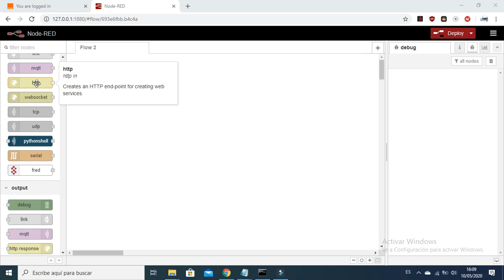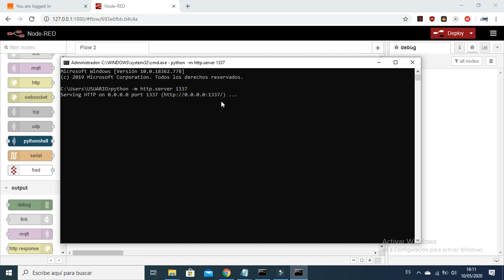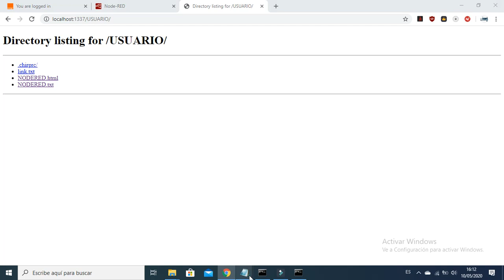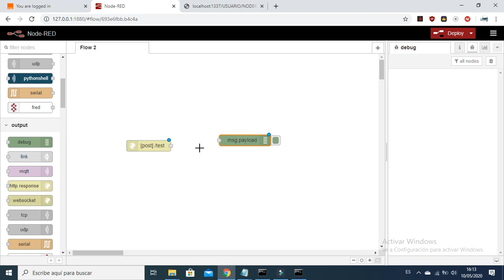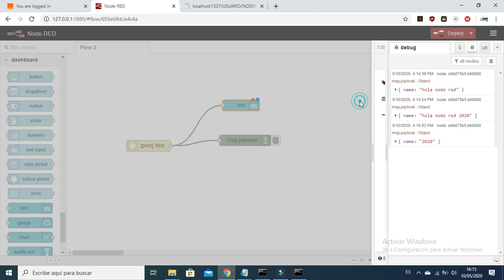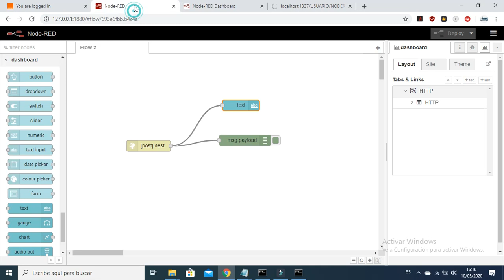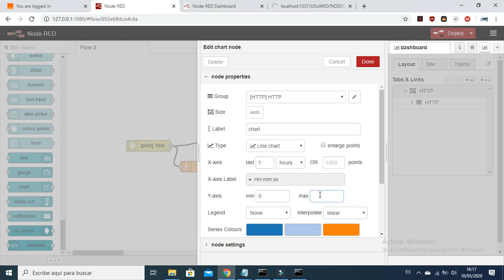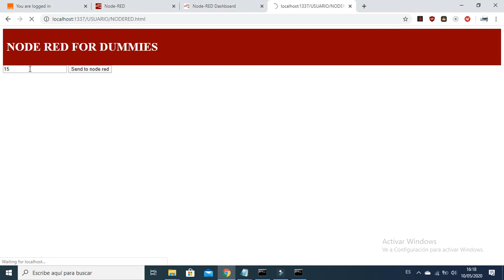NODE RED FOR DUMMIES-NODO HTTP EN ESPAÑOL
Tutorial de Node Red

Para usar en Raspberry Pi y otras computadoras